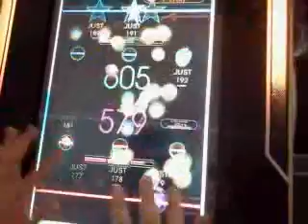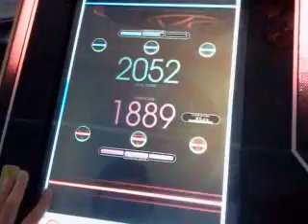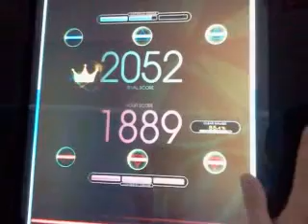[REFLEC BEAT] PLAYER - S.S.STAR // quaver♪ [HARD](RED) // AA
Burrowed card. but player is me.